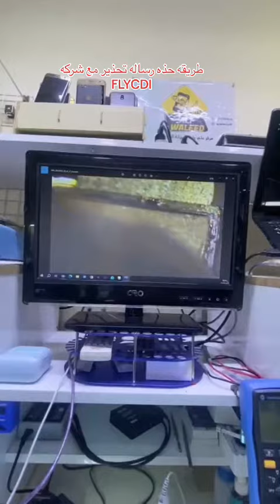شرح تبديل ايسي شاشه شركه FLYCDI